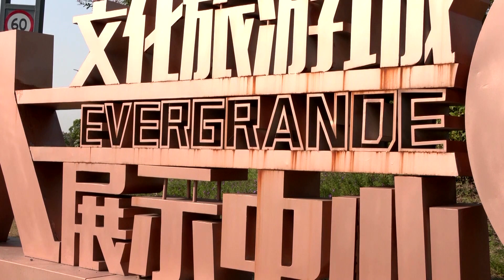China property shares sink as new firm struggles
Kaisa and three of its units had their shares suspended from trading, a day after an affiliate missed a payment to onshore investors as China's snowballing property debt crisis jolts other developers.